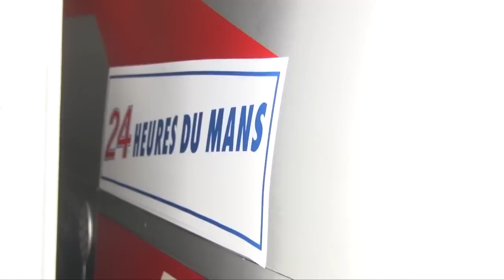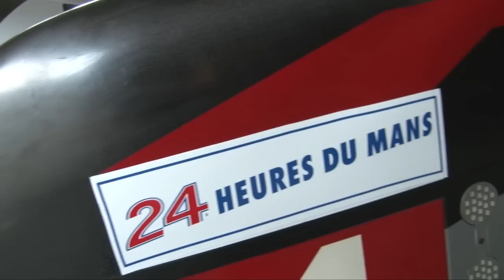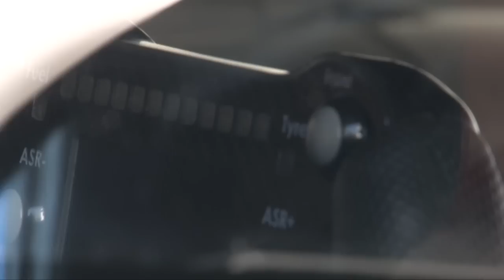Marco Bonanomi - La vettura, scopriamo la R18 Ultra